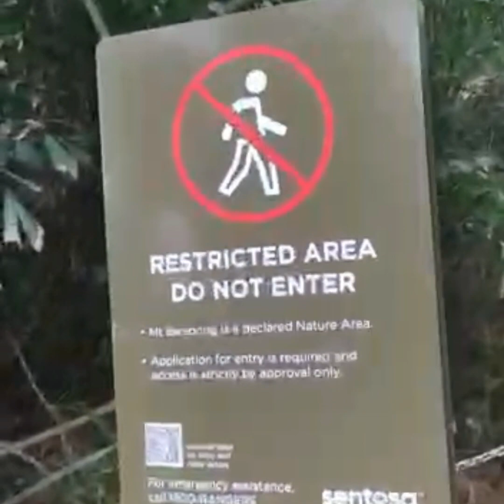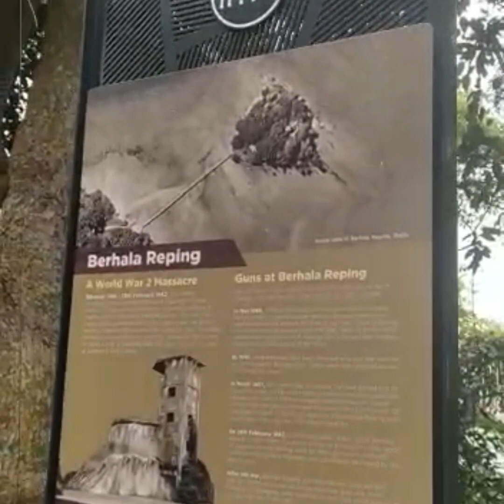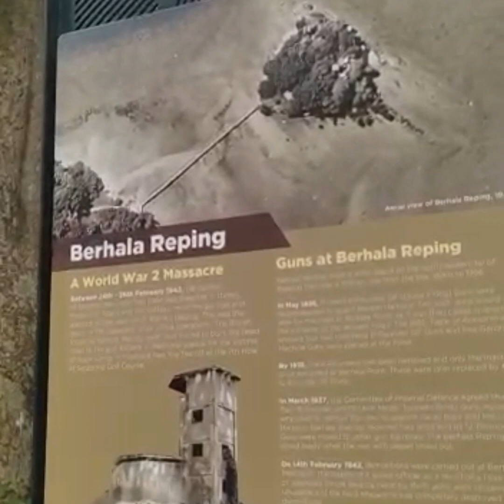SERAPONG HILL historic part of Singapore WW2